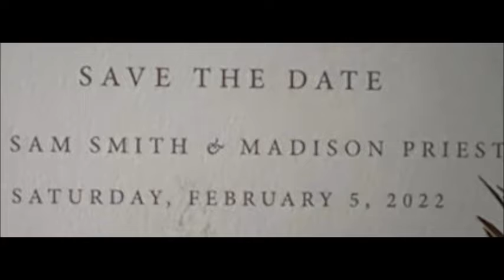2022Feb5 TheWeddingCeremony ShaunLPriest WeddingBlessingsThanks SamMadison CharlestonSouthCarolina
Shaun gives his thanks, and blessings to Sam and Madison.

Charleston, SC February 5, 2022